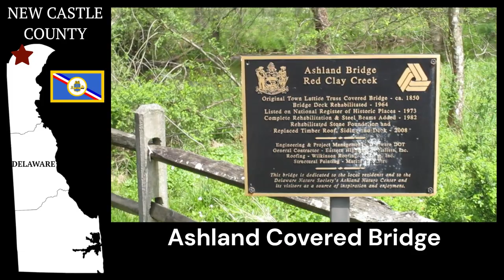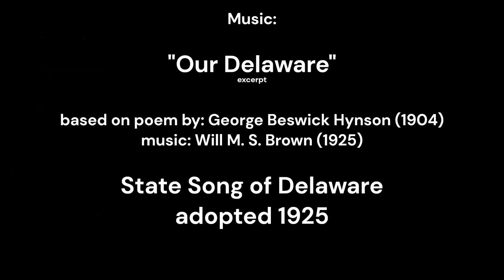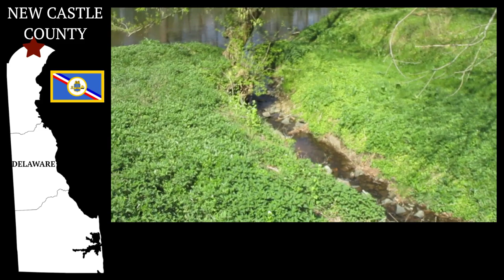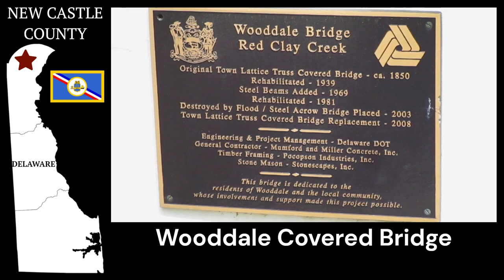The Covered Bridges of Delaware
These are all the historic covered bridges still standing in the year 2023.  They are all in New Castle County.

Ashland Covered Bridge over Red Clay Creek, Town Truss, built around 1850.
Smith's Covered Bridge over Brandywine Creek, Burr Truss, built 1839.
Wooddale Covered Bridge over Red Clay Creek, Town Truss, built around 1850.

All bridge images and videos taken April 18, 2023, by the Pennsylvania Covered Bridges YouTube Channel.

Music credits are within the video.

00:00 Intro
00:20 Ashland Covered Bridge
01:51 Smith's Covered Bridge
03:09 Wooddale Covered Bridge
04:50 The End